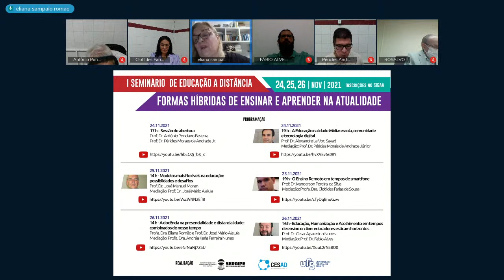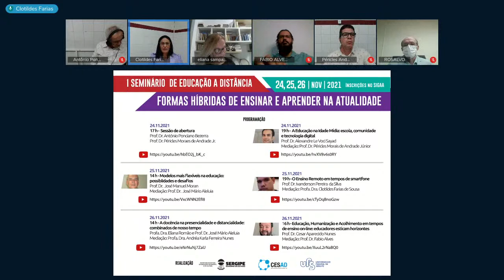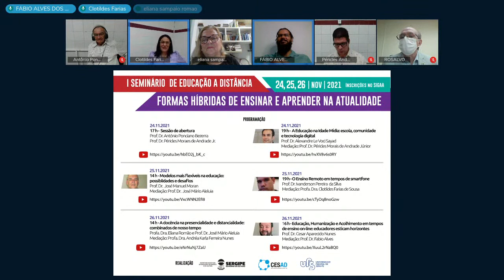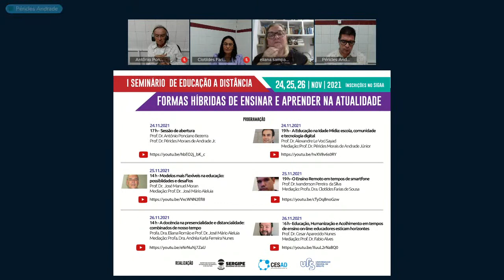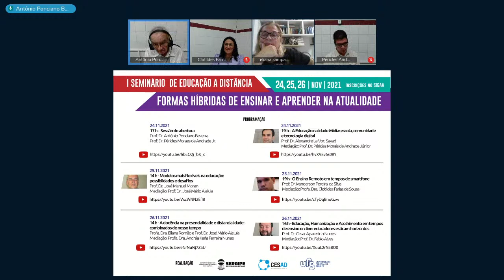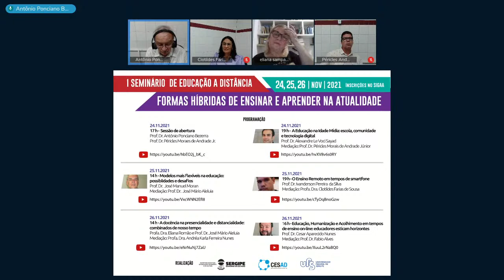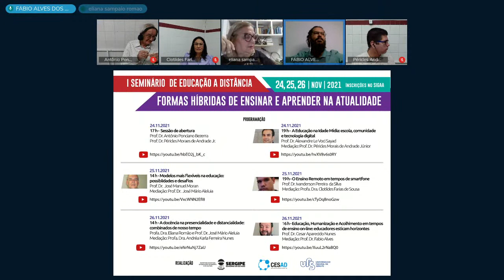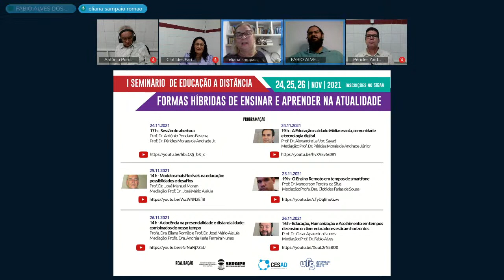I Seminário de Educação a Distância | Sessão de Abertura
I Seminário de Educação a Distância - Formas Híbridas do Ensinar e Aprender na Atualidade

Sessão de Abertura do Evento

Prof. Dr. Antônio Ponciano Bezerra
Prof. Dr. Péricles Moraes de Andrade

Centro de Educação Superior a Distância (CESAD) • Produtora Audiovisual (PROAV)